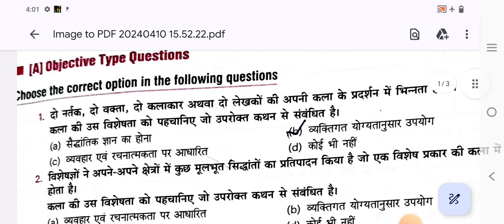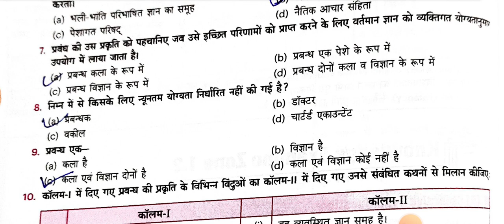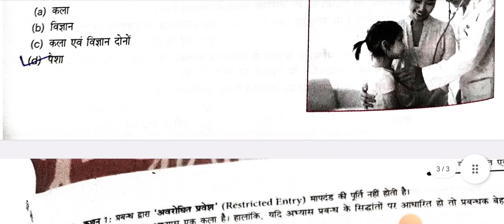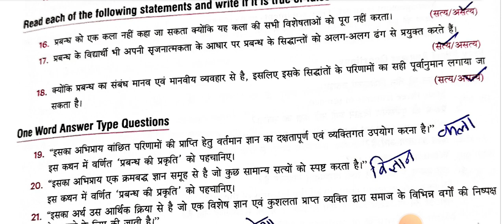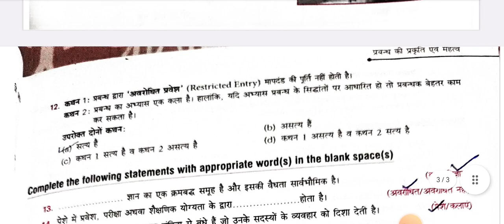Unit 1 ch 1.2 (Nature of management - As science ,Art and profession)objective type question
Document from Meetu